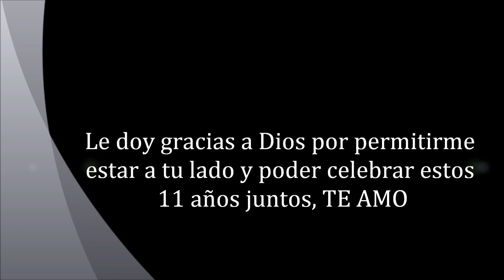aniversario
11 años